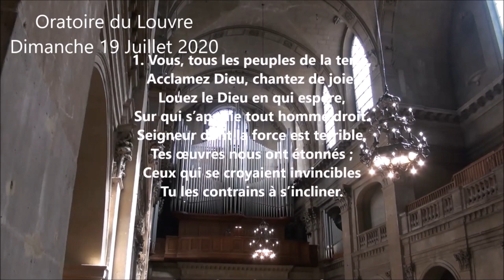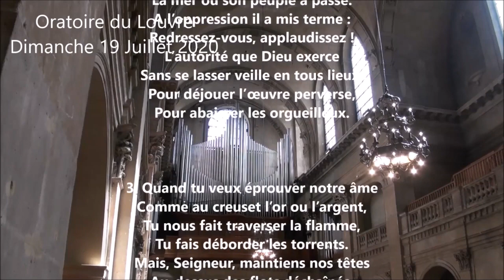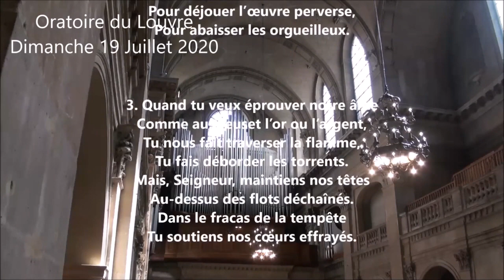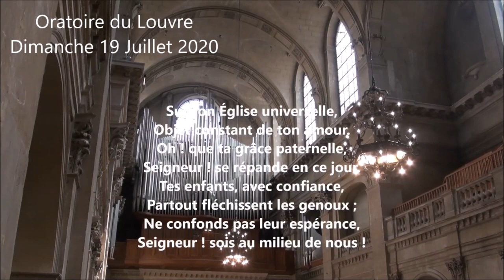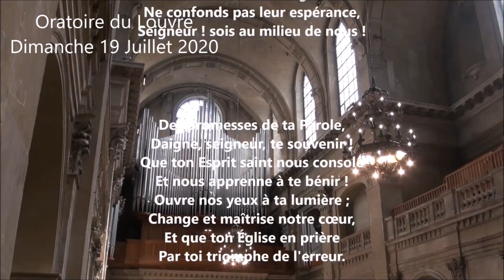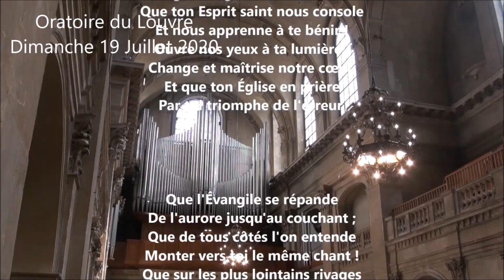Aime ton prochain comme toi-même